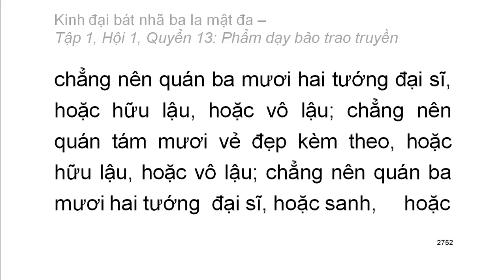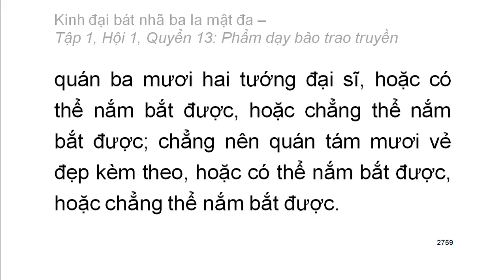600 quyển Kinh Đại Bát Nhã Ba La Mật Đa: Quyển .../600 (tiếp) (đọc lần 2)